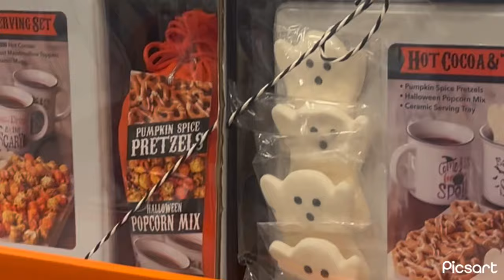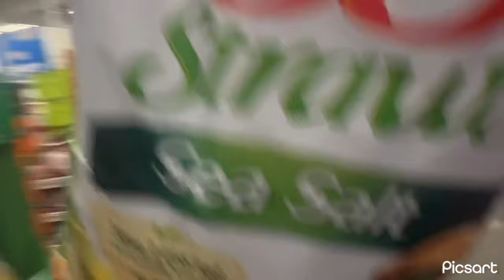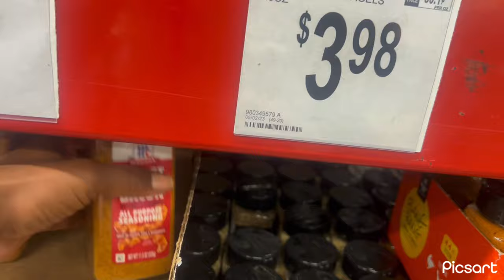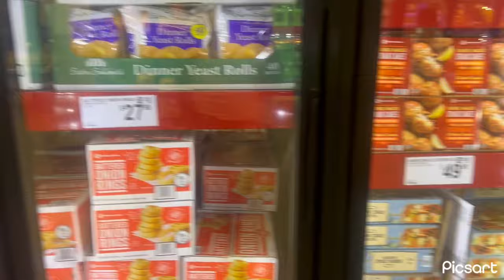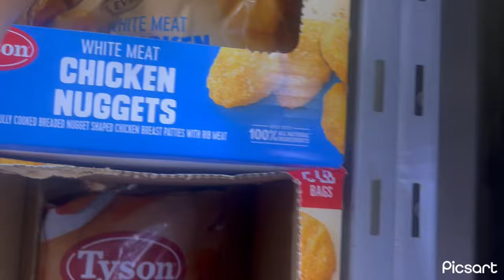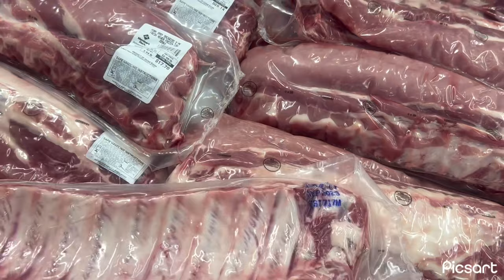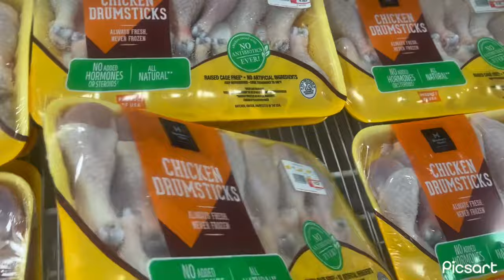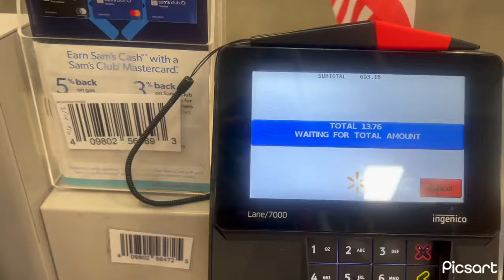Over 600$ 😳Monthly grocery hall with food stamps 💳/ back to school restock 🛒￼